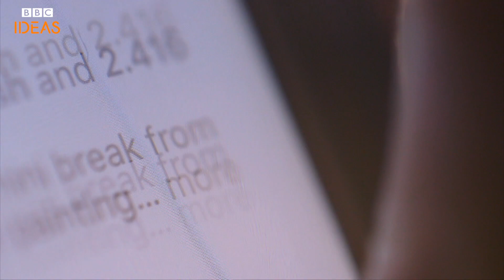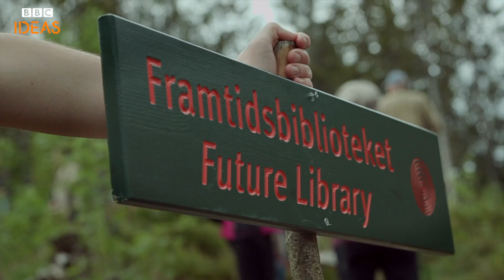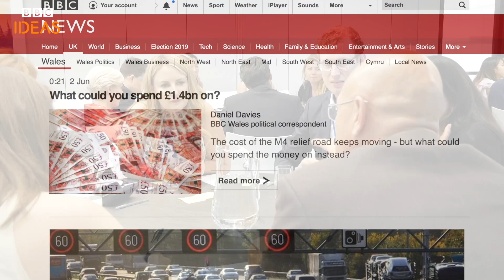Do we have a duty to protect the environment for future generations? | BBC Ideas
Modern life is very much focused on the short term. But is this wrecking the environment? Do we need to think more long term? If so, how?

Made by Tamarack Media Cooperative.